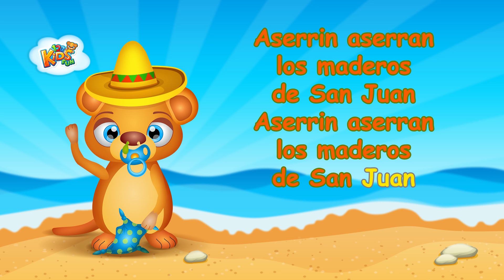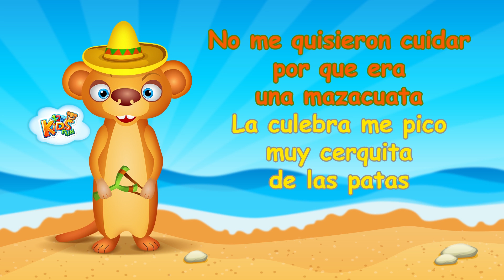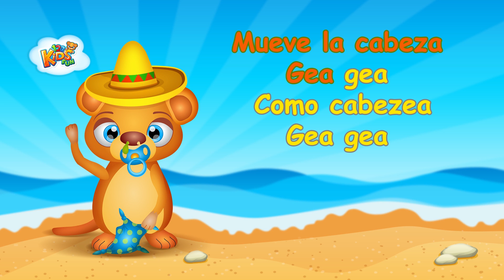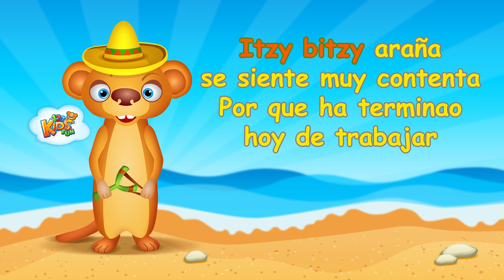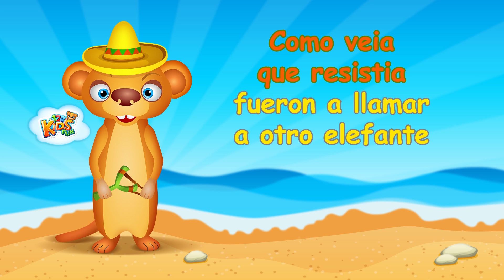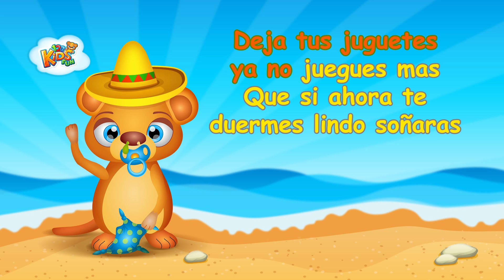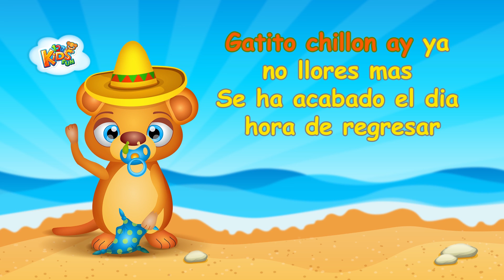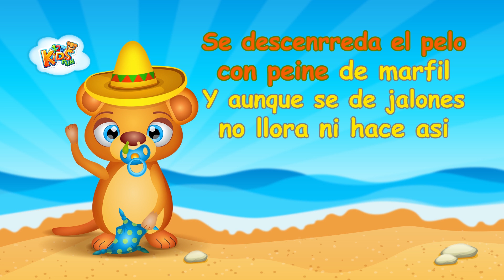Canciones Infantiles | ¡25 min de Música Infantil | Videos para Niños | Canciones de la escuela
¡25 min de Música Infantil♫Mejores canciones para niños en español / Best Spanish songs for kids.♫

Listado de Canciones:
♫Aserrin
♫La Culebra
♫La Iguana
♫Martinillo
♫Itzy Bitzy Araña
♫La Hormiguita
♫Los Elefantes
♫Gatito Chillon
♫Los Enanos
♫Pin Pon